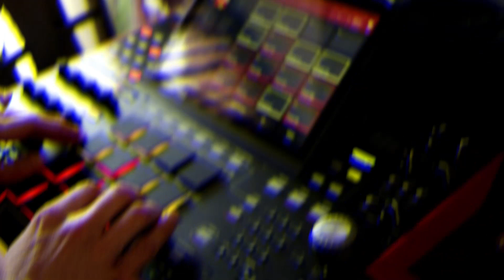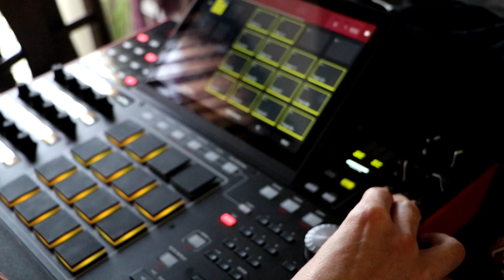MPC Beat with The Akai MPC X / Live in Standalone 2.7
in this video I show you how to make a beat with the MPCX and stand alone, akai mpc Setup - Tips  Tricks and  with poli popo Setting up your new gear can be intimidating, in this series of mpc tutorials I will show you Tips and Tricks to help you find a good foundation and a solid workflow.The akai mpc and the other akai  mpc line work with the same operating system and I Promise with these videos, you will be able to be the master of your mpc. If you need a One on One Session

In this MPC Tutorial I Show How to make Fire Beat with The MPC X/ Live in 2.7 Check Out These Links To See Which Mpc is Right For You